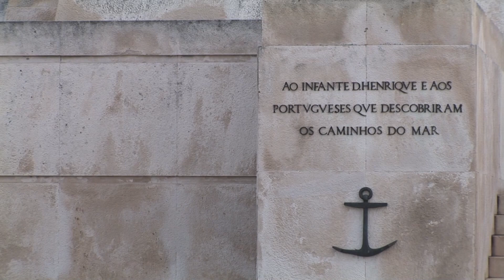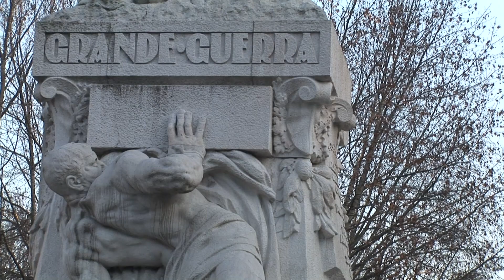感動の世界遺産 [090] ポルトガル/リスボンのジェロニモス修道院とベレンの塔Ⅱ/Monastery of the Hieronymites and Tower of Belém in Lisbon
大航海時代にもたらされた莫大な富はリスボンをヨーロッパ随一の街へと押し上げていきました。その中で生み出された建築物の数々は世界遺産と認定され輝かしい歴史を今に伝えています。

〔１９８３・２００８年登録/文化遺産〕
00:00 タイトル
00:07 発見のモニュメント / Monument of Discovery
01:04 ベレンの塔 / Torre de Belém
04:58 アウグスタ通り / Rua Augusta
05:56 ポンバル侯爵広場 / Praca Marques de Pombal
06:27 エドゥアルド７世公園 / Parque Eduardo VII
06:56 コメルシオ広場 / Praca do Comercio
08:12 凱旋門 / Triumphal arch
10:38 サンタ・ジェスタのエレベーター / Elevador de Santa Justa
11:17 カルモ教会 / Igreja do Carmo
12:57 ロシオ広場 Rossio Square
13:26 ドナ・マリア２世国立劇場 / Teatro Nacional Dona Maria II